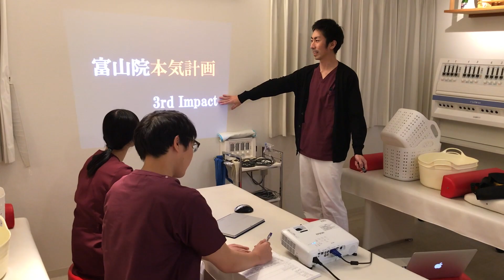【ゆめたかTV】〜新人・ゆめたかの可能性〜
今回の動画は、先日行われた決起パーティーでの「ゆめたかTV合戦」で優勝した動画です！
※BGMは社歌に変更してあります。